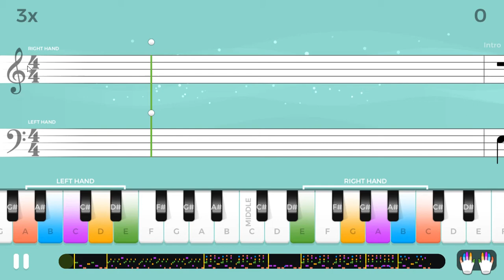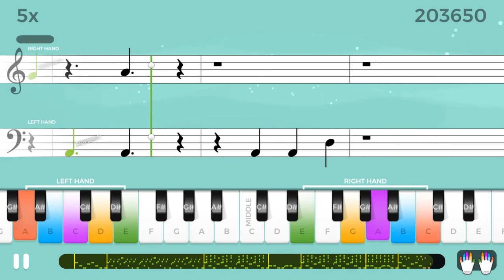Wolf - Yousician Weekly Challenge - Piano Sheet Mode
Today's challenge is Wolf from Happy-O-Rama